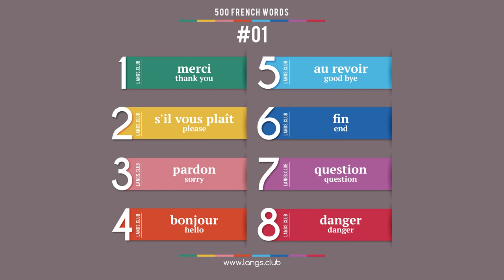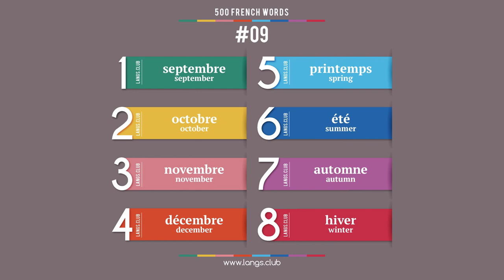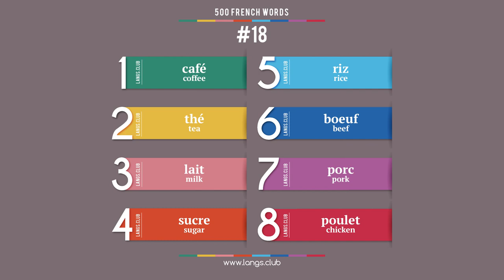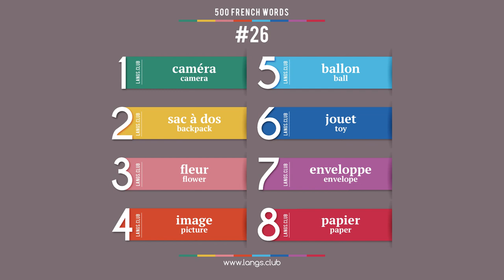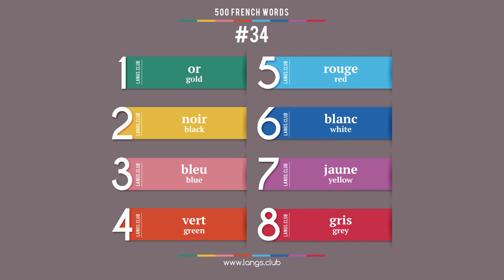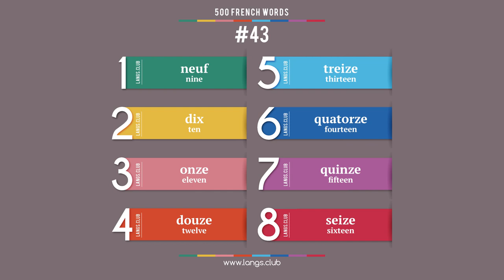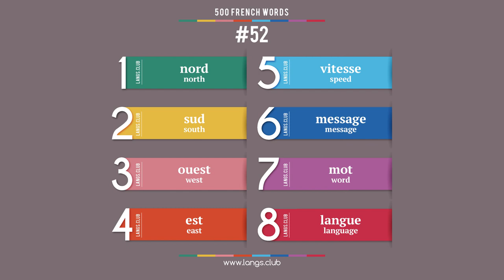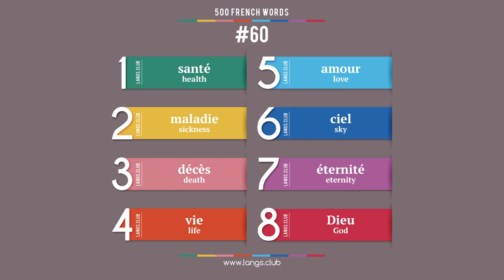French language – 500 basic words.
500 basic French words.

Start learning French today
French online
Flashcards with French words
Learn French on your own
Learn French free

   A certain part of the words is pronounced by announcers especially for our channel. Pronunciation of some words has been taken from free sources on the Internet